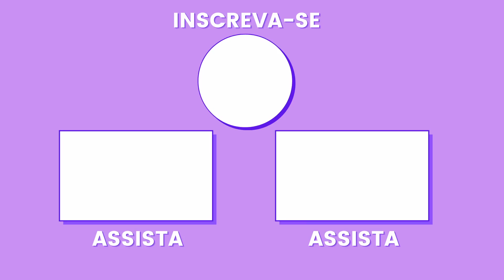Respondendo mulheres na sinceridade ultra power parte 3 (BELMIRO TV)